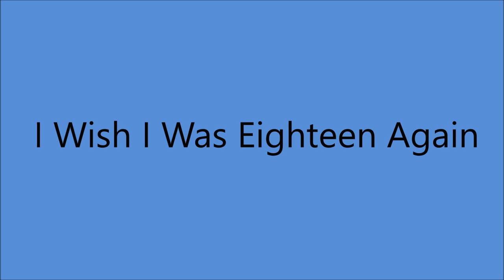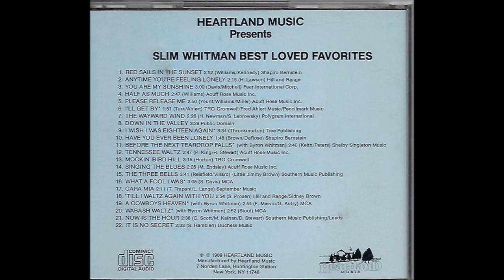Slim Whitman - I Wish I Was Eighteen Again [c.1989].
[Written by Sonny Throckmorton].
1st. Recorded January 1979 by Jerry Lee Lewis

   "Best Loved Favorites"

Slim Whitman [vcl solo] - ALL SESSIONS -

1957  Joined the Grand Ole Opry
1968  Country Music Hall of Fame MUSEUM
                'Walkway of Stars"
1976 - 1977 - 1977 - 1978